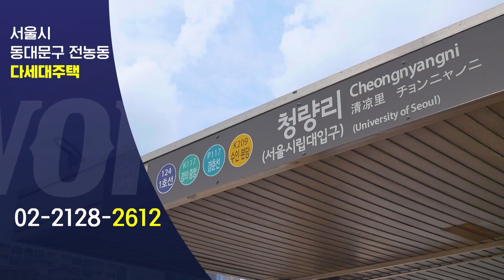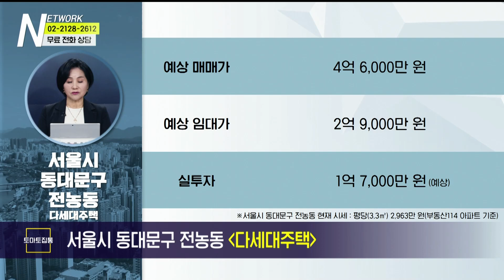부동산네트워크 : 청량리 대규모 개발로 미래 가치 기대되는! ‘서울시 동대문구 전농동 다세대주택’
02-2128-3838으로 문의 바랍니다!

서울시 동대문구 전농동 다세대주택

[투자포인트]
▶ 1호선, 수인분당선 청량리역 도보 약 3분
▶ GTX-BㆍC 청량리역 개통 예정
▶ 용두ㆍ청량리 재정비촉진지구 인근 위치

-Btv CH158
-U+tv CH170
-D'LiVE CH188